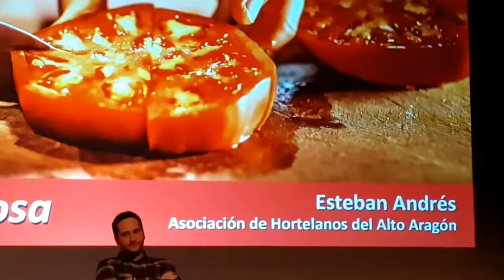Somontano, Territorio de Interés Gastronómico en Aragón en 2018.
Presentación en el Centro de Congresos de Barbastro del programa "Somontano, Territorio de Interés Gastronómico en Aragón en 2018", con la asistencia de José Luis Soro, Consejero de Vertebración del Territorio, Movilidad y Vivienda del Gobierno de Aragón; Jaime Facerias, Presidente de la Comarca de Somontano de Barbastro; Antonio Cosculluela, Alcalde de Barbastro; y Raquel Latre, Presidenta del Consejo Regulador de la Denominación de Origen Somontano, entre otros.